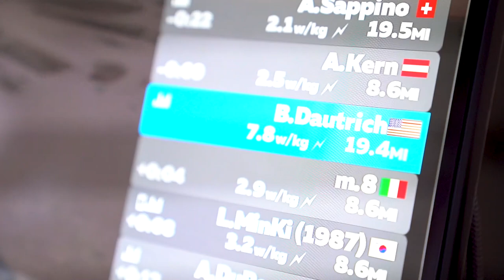Body Transformation Motivation | From 300lbs to IRONMAN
Tired, miserable, unmotivated, lazy, irritable, no work ethic, blaming others, lying to yourself, that's what 295 lbs. feels like. We all have a moment when we get tired of feeling this way, but it is a rarity that anything is done about it. There is no magic pill, secret formula, or fad diet. The answer is you have to TRANSFORM EVERYTHING about YOURSELF. You need to be consistently disciplined not only for an extended period of time, but PERMANENTLY.

That is why we created the HWMF Transformation Challenge. It is more than a contest to win some cash. It is an opportunity to unit with others that are battling the same things you are. To do it TOGETHER. My transformation is not done. In fact, I am just getting started. I want to become a better version of my self every single day. Thats how you evolve, and thats how you help others. This challenge is going to change your life. We watched it change thousands in 2021. Make this your year! DO THIS FOR YOU!